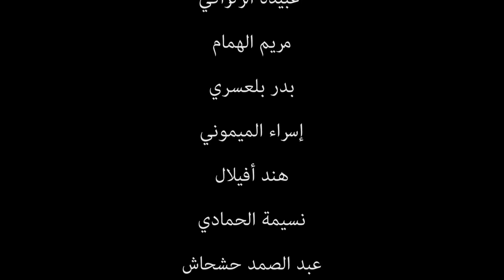فيلم إعترافات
- إخراج: ياسر الحداد
- فكرة: رضوان بوقجيج
- إنتاج Tanjart